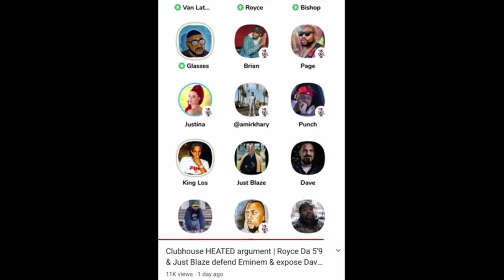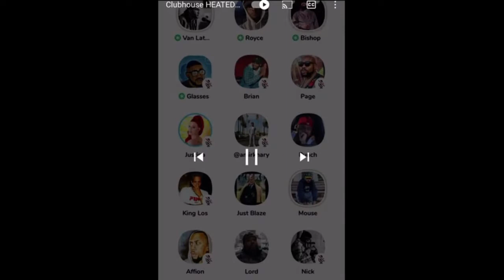Royce 5'9 lashes out on Dave Mays the founder of the Source magazine for disrespecting Eminem